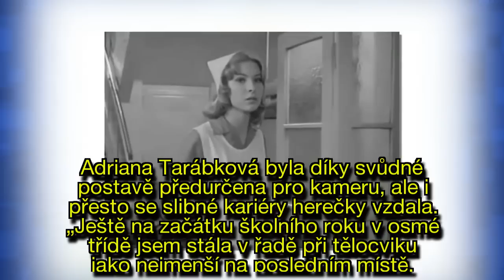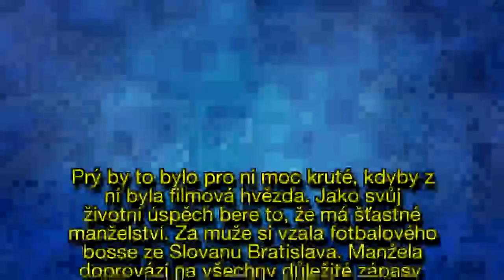Pamatujete si na Jeskyňku, kterou sváděl Štěpánek? Hvězda Básníků si dnes žije skvěle!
Dnes jí je už 51 let, ale pořád má krásnou a něžnou tvář.
Adriana Tarábková (dnes užívá příjmení Romanová) se do srdcí diváků zapsala jako zdravotní sestřička Jeskyňka, která tak něžně sváděla zamilovaného Štěpánka v podání Pavla Kříže (56).